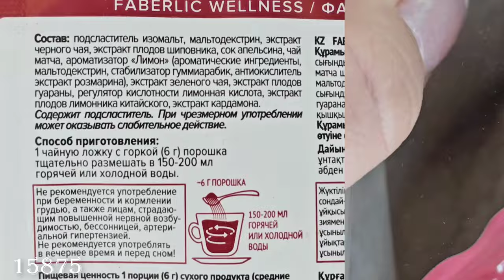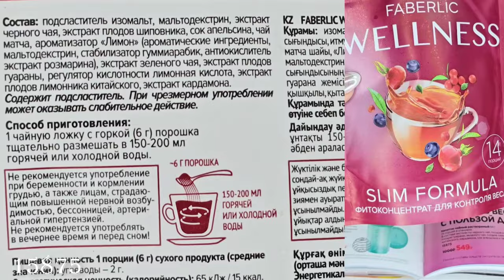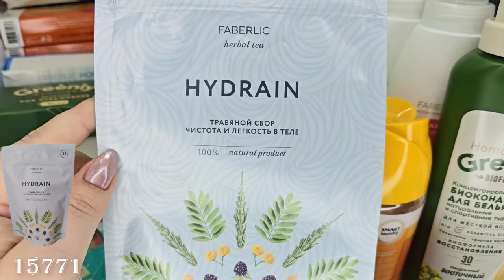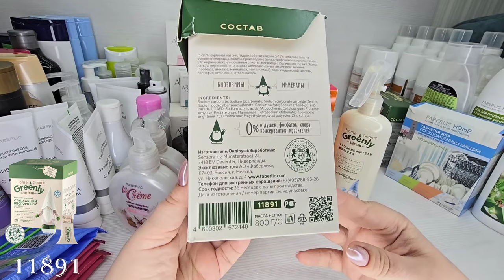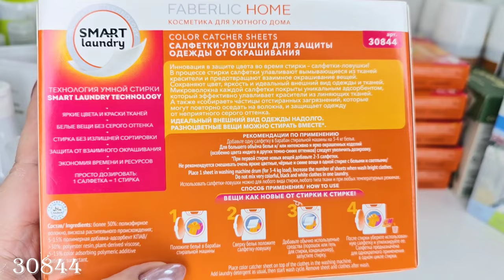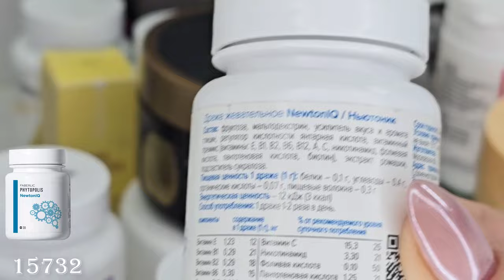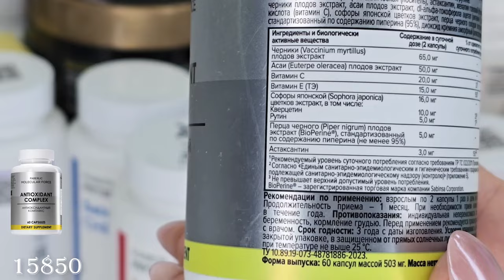Наши пустышки: влажные салфетки, маска для лица, парфюм для стирки, универсальные пластыри, диффузор